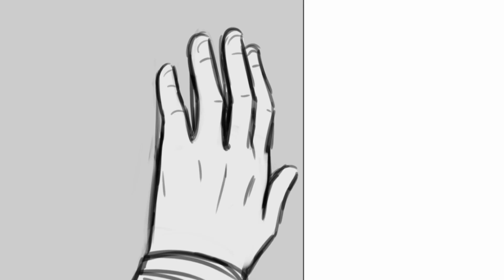The SQUIP Song First Dialogue - BE MORE CHILL ANIMATIC WIP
Made with Clip Studio Paint PRO and Vegas PRO.
Audio from the musical "Be More Chill" by Joe Iconis and Joe Tracz.
Voices:
Jeremy Heere - Will Connolly
Rich Goranski - Gerard Canonico

The BMC animatic series was commissioned by the lovely Dove Calderwood!